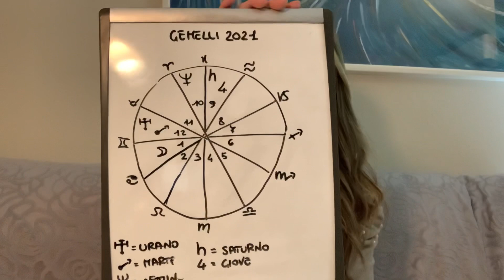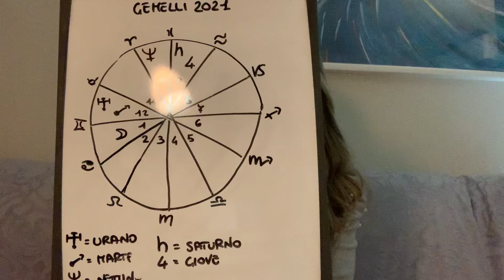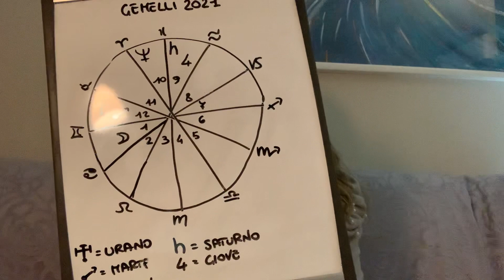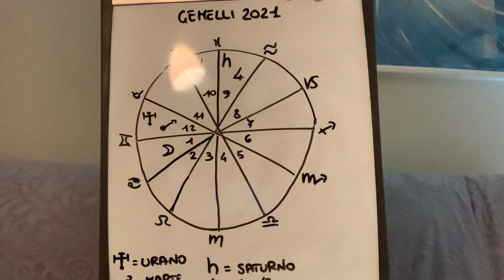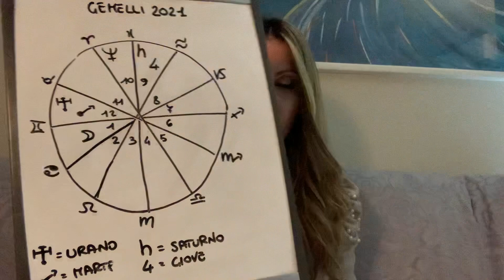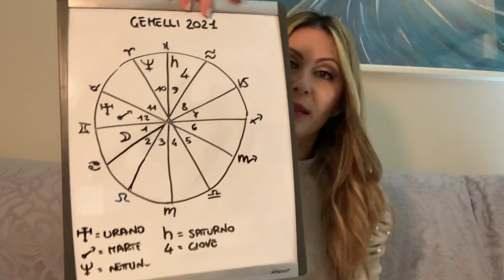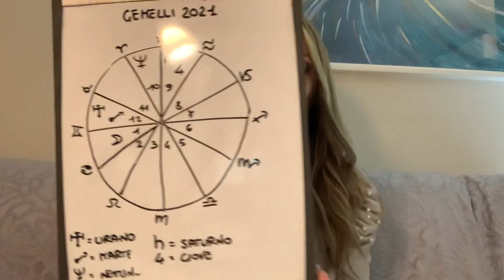OROSCOPO GEMELLI 2021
Oroscopo Gemelli 2021: transiti planetari rilevanti per il nuovo anno (Saturno, Giove, Urano, Marte...), sfide ed opportunità.

Una intera playlist di video dedicata alle 9 personalità dell'Enneagramma!

Nel mio canale troverai video su:

ENNEAGRAMMA
ESOTERISMO, ALCHIMIA
BENESSERE NATURALE

ed altri argomenti, quali
CRESCITA PERSONALE
SESSUALITÀ TAOISTA